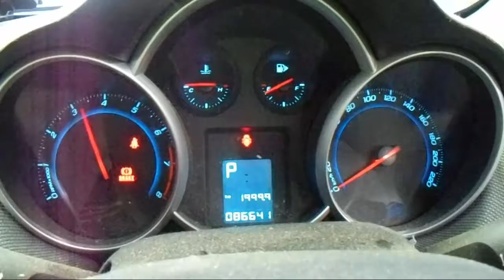WRECKING 2010 HOLDEN CRUZE 1.8 AUTOMATIC (C20003)